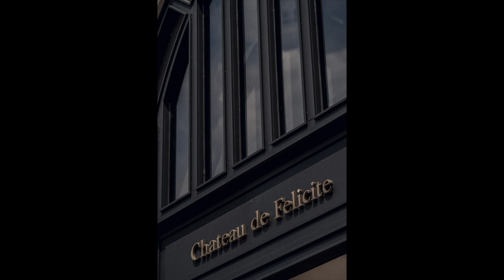婚禮紀錄 | WEDDING 台北 翡麗詩莊園 Chateau de Felicite 婚攝｜sosi婚紗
婚禮攝影／楽 SOSI BLAKE
婚攝協助／邱子柔 SOSI JC
新秘造型／山山
婚禮場地／台北 翡麗詩莊園 Chateau de Felicite
婚紗禮服／蒂米琪 Demetrios Bridal Room
婚禮錄影／奔跑少年
婚禮捧花／花疫室
婚禮顧問／勾勾婚禮
主持人：小Re 婚禮主持 / 企劃

EVERY MOMENT COUNTS / 紀錄每一段值得
ＩＧ官方網站｜sosistudio

台北 taipei 大同區重慶北路三段165號 T / 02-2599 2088
台中 taichung 南屯區永春東路728號 T / 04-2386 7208
高雄 kaohsiung 新興區中山一路168號 T / 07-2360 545